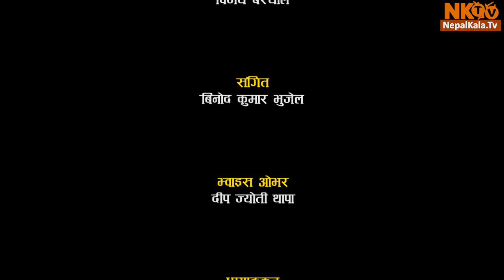CHITRAPAT Episode -19 | 24 Nov 2018 | Namrata Shrestha, Nischal Basnet, Bipin Karki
CHITRAPAT Episode -19 | 24 Nov 2018 | Namrata Shrestha, Nischal Basnet, Bipin Karki, Bimal poudel, Subash Prasad Gajurel, Bijay Ratna Tuladhar, binod paudel, Deep Jyoti Thapa, Jiwan Parajul